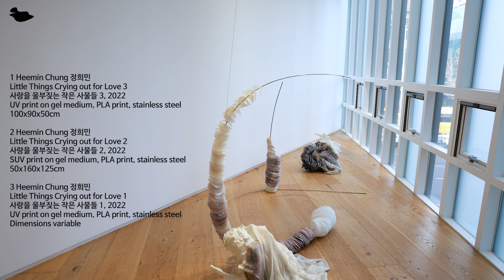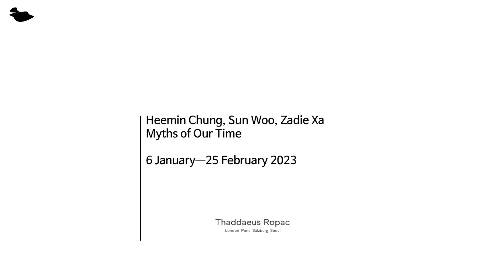정희민 | 신화 속 에코와 기술 복제 사회를 매칭한 통합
시적 추상의 예술적 어휘를 구현하는 정희민은 로마 신화에 등장하는 요정 에코로부터 영감을 받아 제작한 신작 회화 3점과 입체 조각 3점을 선보입니다. 상대방의 언어를 되풀이할 수 밖에 없는 에코의 기구한 운명은 언어가 지닌 한계, 특히 디지털 기반의 정보체계가 가진 언어적 한계를 상징하는 메타포입니다.

작가는 작품을 구체화하기에 앞서 디지털 모델링 소프트웨어를 활용하여 일종의 캔버스 스케치를 제작하고, 단면이나 표면으로 분해된 디지털 오브제를 그려냅니다. 이러한 단면들은 투명한 겔 미디엄을 통해 물질화되며 막을 형성합니다. 파스텔 색조를 입기 전의 물감 덩어리들은 구겨지거나 꼬집히며 캔버스 위에 걸쳐지고 흘러내리며 주름집니다. 이러한 물질들은 본래 디지털로 고안된 오브제에 대한 공명으로써 캔버스 위에 자리하고, 이로써 작가는 정물화라는 관습적 회화 장르를 재구성하기에 이릅니다.

정희민은 자신의 작업을 정통 회화 기법의 연장선상에 위치 시키며, “회화는 긴 역사성을 고려할 때 우리가 보고 지각하는 방식의 변화를 감지하는 데에 용이한 매체입니다. 그래서 매력적인 매체” 라고 덧붙입니다. 작가의 입체 조각 작품 또한 지속적인 회화적 실험의 일환으로, 디지털 소프트웨어로 구현된 조각 작품의 선들은 마치 생체 구조를 연상시키며 이는 뼈에서 돌이 되어버린 에코의 마지막 신체 변형을 상기합니다.

촬영협조 : 타데우스 로팍 서울